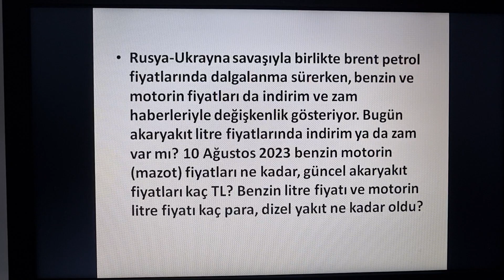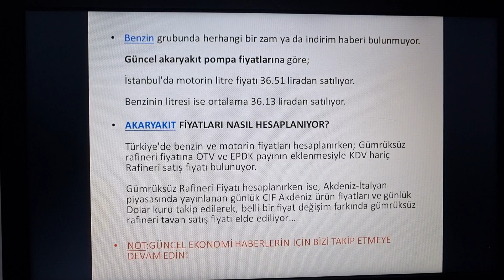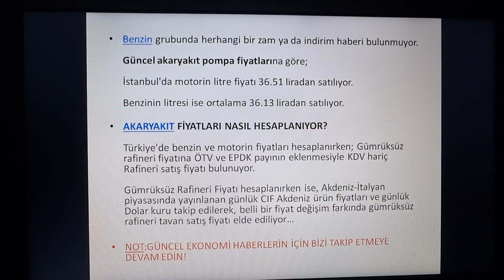MOTORİNE YINE ZAM 40₺ OLACAK...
BENZİN VE MOTORİN 2023 GÜNCEL FİYATLARI
(10 AĞUSTOS 2023 AKARYAKIT FİYATLARI)
AKARYAKIT FİYATLARI NASIL HESAPLANIYOR?